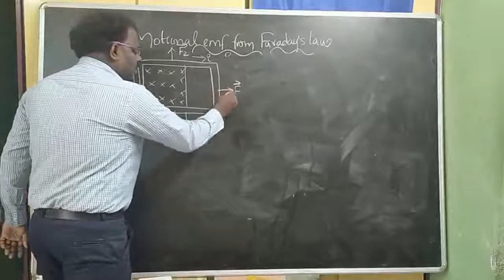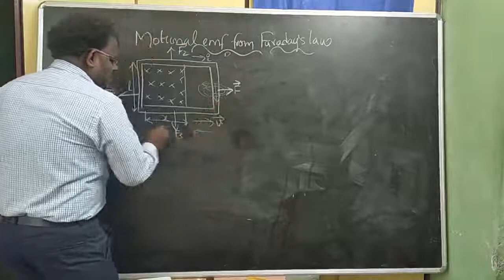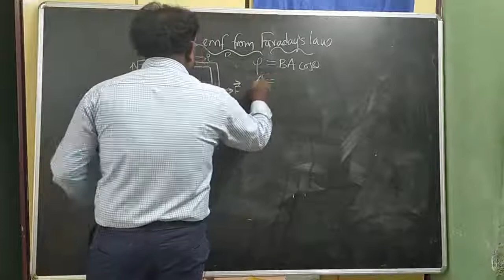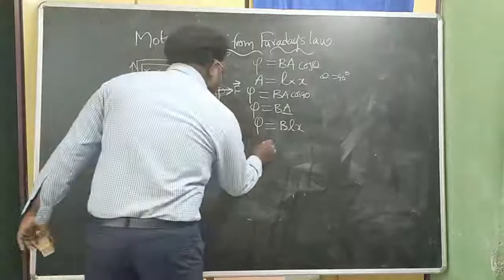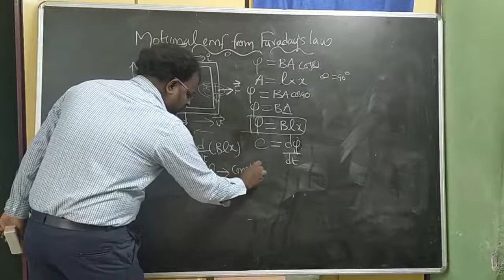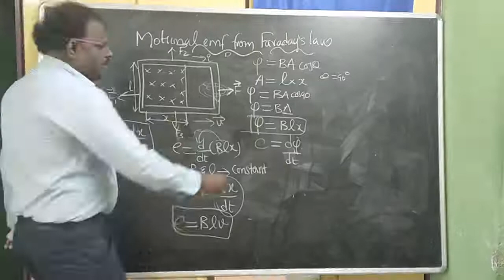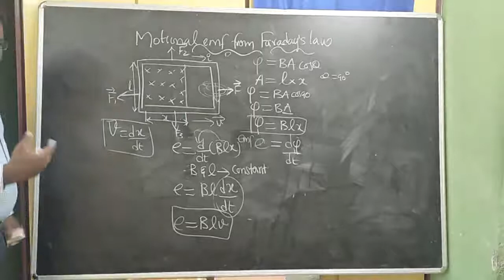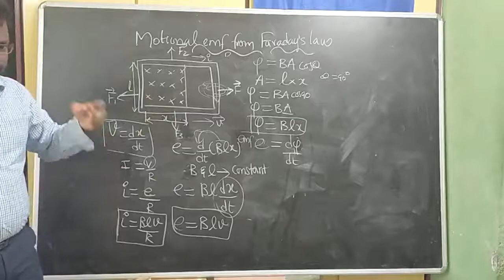MOTIONAL EMF FROM FARADAY'S LAW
This topic is taken from unit-4
"ELECTROMAGNETIC INDUCTION AND ALTERNATING CURRENT "of TAMILNADU STATE BOARD.